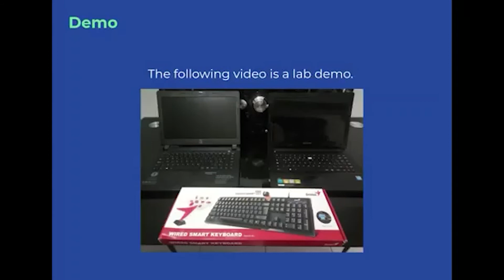Mauro Cáseres Luis Angel Ramírez Mendoza Introduction Video in P0SCon2021